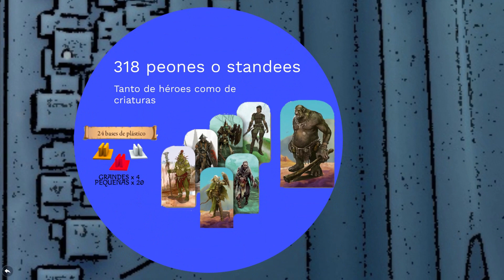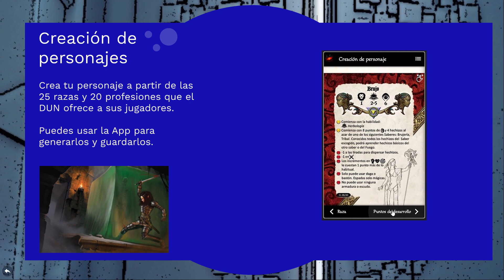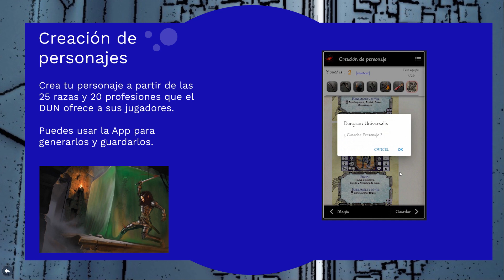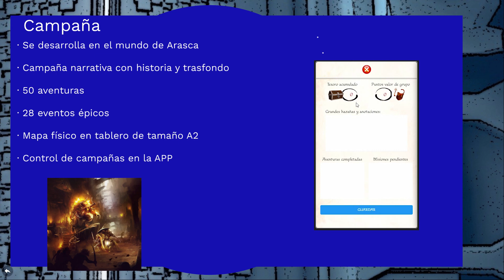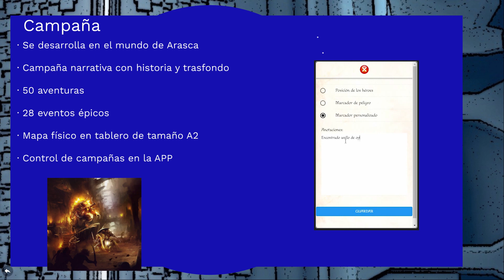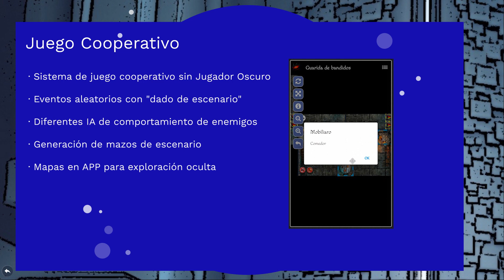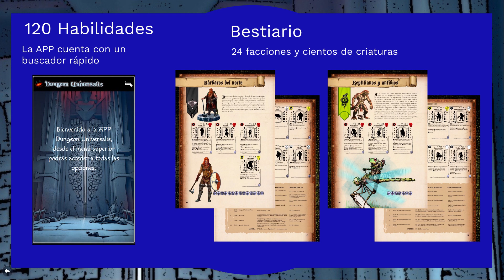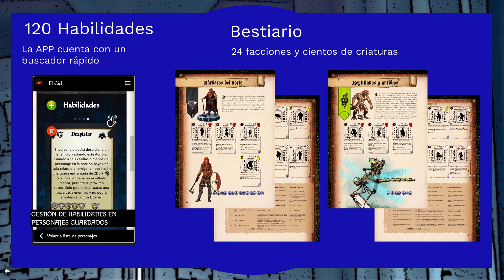Dungeon Universalis - vídeo explicativo - componentes y APP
En este vídeo te mostramos brevemente los componentes del juego Dungeon Universalis y el funcionamiento de la APP de apoyo.